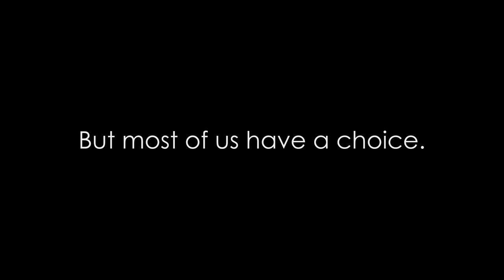24 Hours Trailer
This is an unofficial trailer/teaser for an idea that may become the next 3GP project.